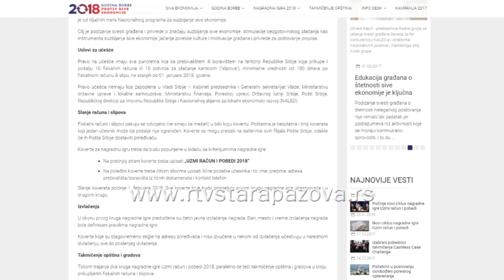Uzmi račun i pobedi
Počela je nagradna igra "Uzmi račun i pobedi!"  Potrebno je skupiti 10 fislaklnih računa ili slipova, a slanje koverata je počelo 1. februara. Organizovali su je Vlada Republike Srbije u saradnji sa Nacionalnom alijansom  za lokalni ekonomski razvoj  (NALED-om) i privredom okupljenom u Savezu za fer konkurenciju. Partneri u realizaciji nagradne igre su Ministarstvo finansija, Ministarstvo državne uprave i lokalne samouprave, Republička direkcija za imovinu Republike Srbije, Poreska uprava, Državna lutrija Srbije i Pošta Srbije.